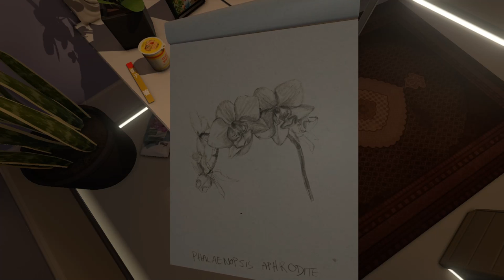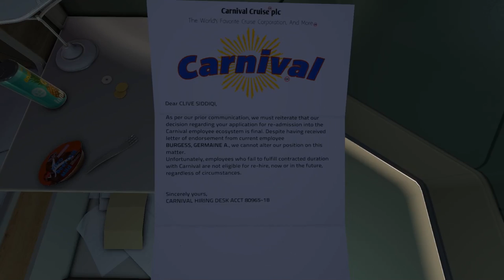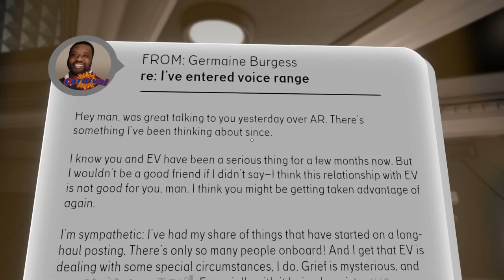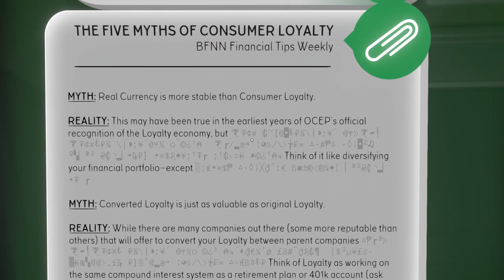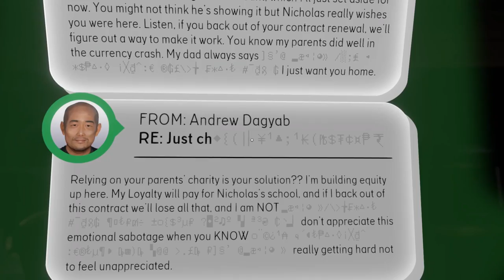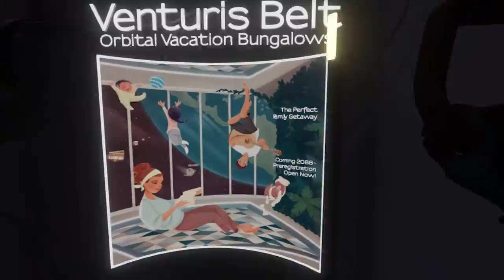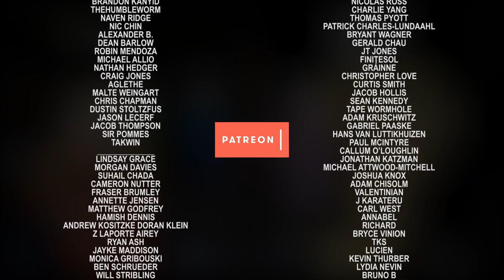Tacoma: The Little Details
In this episode of Writing on Games I examine Fullbright's latest release Tacoma; discussing how it tells its fragmented story through small details, giving you the ability to define what it all means.

Thank you so, so much for your continued support. You all mean the world to me.